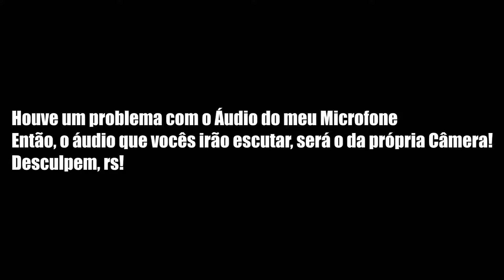(Notícia) Samsung Galaxy S9 & S9 Plus chegam ao Brasil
Os tão esperados novos Galaxy S9 e S9 Plus finalmente chegaram ao Brasil!